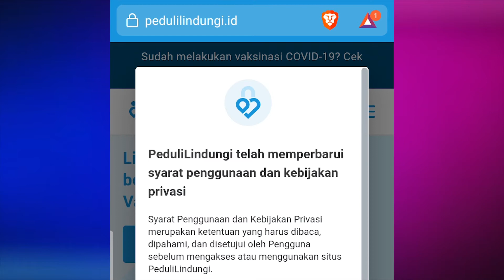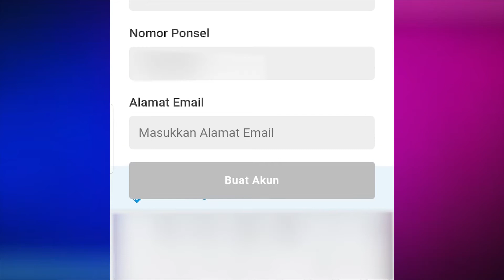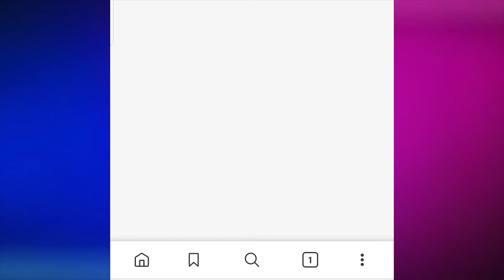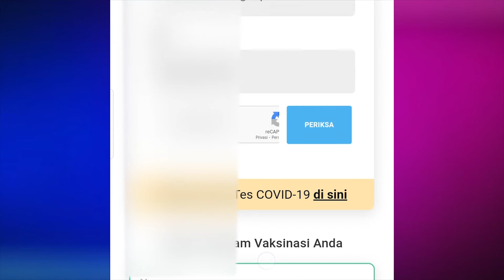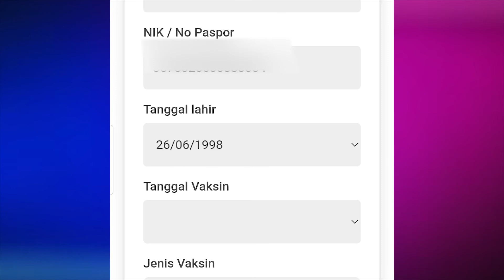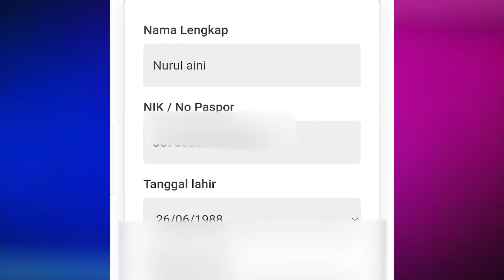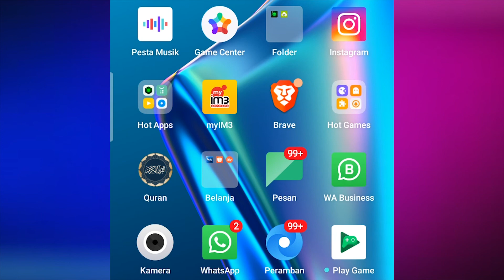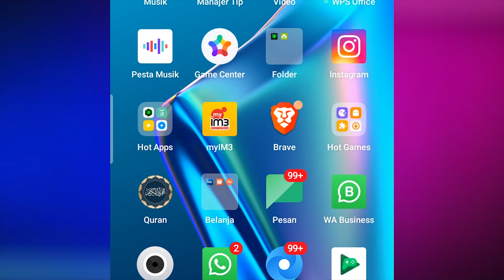solusi tidak bisa download kartu vaksin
solusi tidak bisa download kartu vaksin. Kadang di web tertulis tidak ada sertifikat vaksin, padahal sudah vaksin yang kedua dan dapat surat.
Berikut cara download kartu vaksin bila menemui kendala seperti di atas. semoga bermanfaat